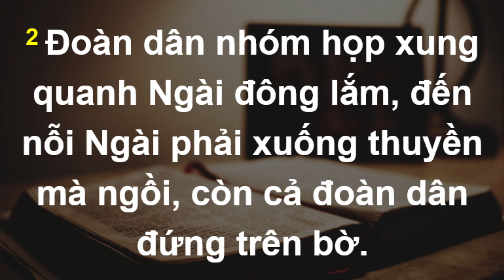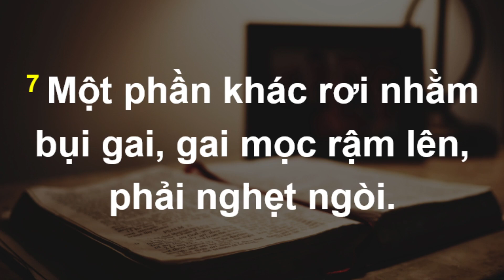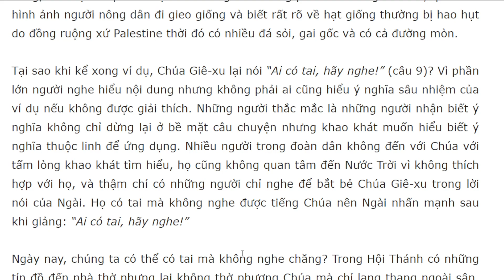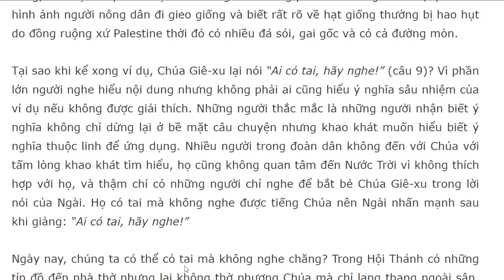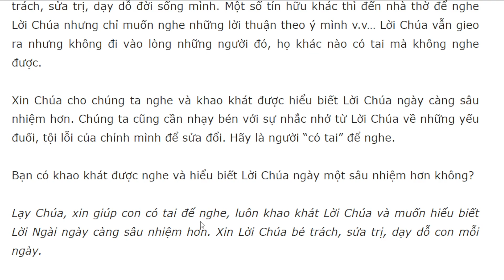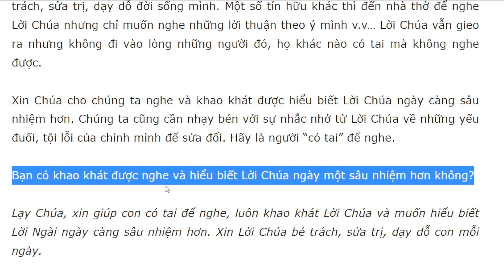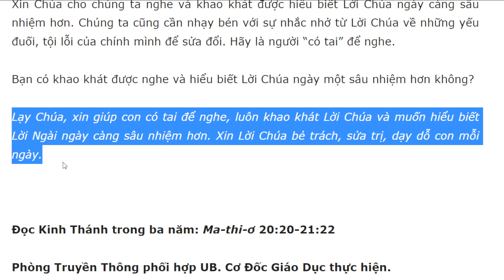Bài học Kinh Thánh hàng ngày 15-5-2023- kênh youtube Lợi Nguyễn Văn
Ai Có Tai, Hãy Nghe! – 15/5/2023
Ma-thi-ơ 13:1-9

“Ngài dùng thí dụ mà giảng nhiều điều cùng họ” (câu 3).

Câu hỏi suy ngẫm: Đức Chúa Giê-xu giảng dạy cho đoàn dân tại đâu? Ngài dùng phương pháp gì để giảng dạy? Tại sao Chúa nói “Ai có tai, hãy nghe”? Chúng ta được nhắc nhở gì qua bài học này?

Khi Đức Chúa Giê-xu ra khỏi nhà, ngồi nơi mé biển Ga-li-lê, một đoàn dân rất đông vây quanh Ngài, vì vậy Chúa tận dụng địa hình của biển hồ Ga-li-lê để giảng dạy. Chúa ngồi xuống một chiếc thuyền, còn đoàn dân đều đứng trên bờ, điều này giúp Chúa Giê-xu giảng dạy thuận lợi, đáp ứng được cho đoàn người đông đảo. Chúa dùng “thí dụ” hay “ngụ ngôn” để giảng dạy. Trong thí dụ người gieo giống và các loại đất, Chúa dùng hình ảnh rất gần gũi với thính giả thời đó đa phần làm nghề nông, nên họ rất quen thuộc với những cánh đồng phì nhiêu vùng Ga-li-lê, quen với hình ảnh người nông dân đi gieo giống và biết rất rõ về hạt giống thường bị hao hụt do đồng ruộng xứ Palestine thời đó có nhiều đá sỏi, gai gốc và có cả đường mòn.

Tại sao khi kể xong ví dụ, Chúa Giê-xu lại nói “Ai có tai, hãy nghe!” (câu 9)? Vì phần lớn người nghe hiểu nội dung nhưng không phải ai cũng hiểu ý nghĩa sâu nhiệm của ví dụ nếu không được giải thích. Những người thắc mắc là những người nhận biết ý nghĩa không chỉ dừng lại ở bề mặt câu chuyện nhưng khao khát muốn hiểu biết ý nghĩa thuộc linh để ứng dụng. Nhiều người trong đoàn dân không đến với Chúa với tấm lòng khao khát tìm hiểu, họ cũng không quan tâm đến Nước Trời vì không thích hợp với họ, và thậm chí có những người chỉ nghe để bắt bẻ Chúa Giê-xu trong lời nói của Ngài. Họ có tai mà không nghe được tiếng Chúa nên Ngài nhấn mạnh sau khi giảng: “Ai có tai, hãy nghe!”

Ngày nay, chúng ta có thể có tai mà không nghe chăng? Trong Hội Thánh có những tín đồ đến nhà thờ nhưng lại không thờ phượng Chúa mà chỉ lang thang ngoài sân. Hoặc nghe mà không để tâm đến ý nghĩa sứ điệp Lời Chúa nhắc mình điều gì và tại sao Chúa lại nhắc mình như vậy. Họ chỉ quan tâm đến việc gặp gỡ người này người khác, trò chuyện say sưa với nhau bên trong hoặc ngoài sân nhà thờ. Cũng có những tín hữu đến nhà thờ không để nghe Lời Chúa cho mình mà nghe cho người khác, họ chỉ muốn dùng Lời Chúa để dạy dỗ ai đó nhưng lại không để Lời Chúa bẻ trách, sửa trị, dạy dỗ đời sống mình. Một số tín hữu khác thì đến nhà thờ để nghe Lời Chúa nhưng chỉ muốn nghe những lời thuận theo ý mình v.v… Lời Chúa vẫn gieo ra nhưng không đi vào lòng những người đó, họ khác nào có tai mà không nghe được.

Xin Chúa cho chúng ta nghe và khao khát được hiểu biết Lời Chúa ngày càng sâu nhiệm hơn. Chúng ta cũng cần nhạy bén với sự nhắc nhở từ Lời Chúa về những yếu đuối, tội lỗi của chính mình để sửa đổi. Hãy là người “có tai” để nghe.

Bạn có khao khát được nghe và hiểu biết Lời Chúa ngày một sâu nhiệm hơn không?

Lạy Chúa, xin giúp con có tai để nghe, luôn khao khát Lời Chúa và muốn hiểu biết Lời Ngài ngày càng sâu nhiệm hơn. Xin Lời Chúa bẻ trách, sửa trị, dạy dỗ con mỗi ngày.

Đọc Kinh Thánh trong ba năm: Ma-thi-ơ 20:20-21:22